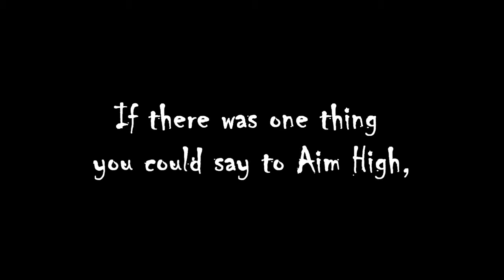Aim High STL: Question of the Week #5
'If there was one thing you could say to Aim High, what would it be?"

Answered by students, teachers, and TAs.